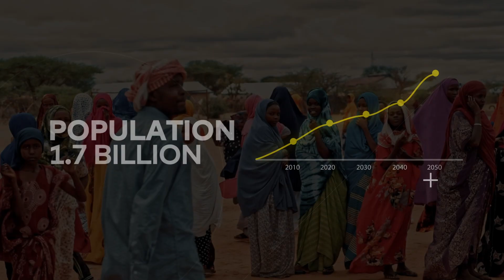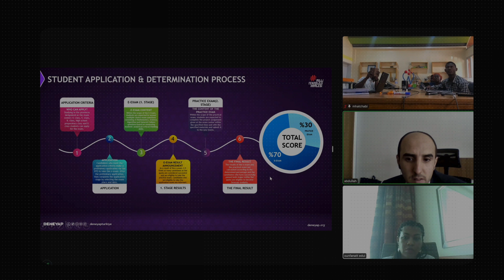Technology Makers Lab - UN Technology Bank